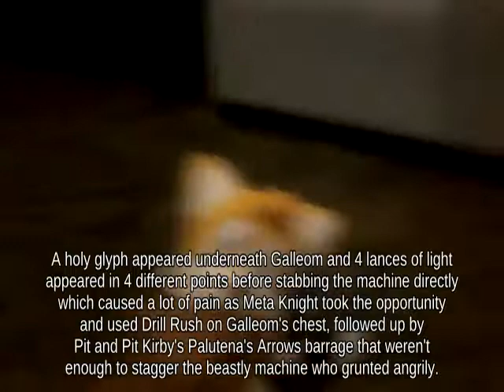Wavedash Corrin with Little Mac below Attack Great Bay?